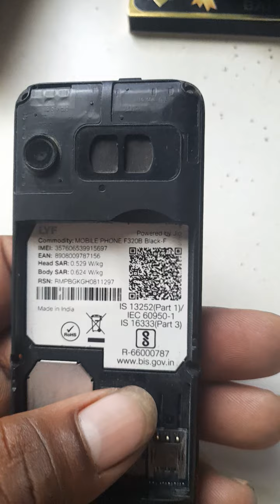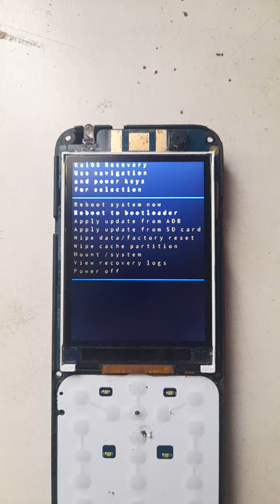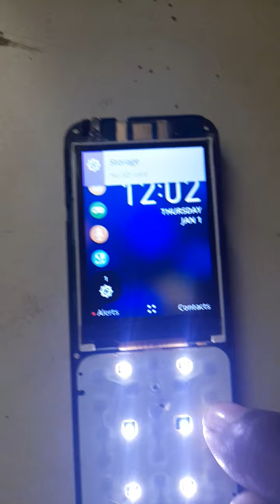LYF Jio 320b Hard Reset Video How To Solv Hard Reset Jio oll Fone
jio hard reset
jio f320 hard reset
jio f320b hard reset
jio ka lock kese torenge
jio 320 Hard reset kese krenge
jio ka pin kese remove krenge
jio Pin kese krenge

Hello dosto.
aaj ka hu video Banaya hi jio f320b ko
hard reset kese krenge